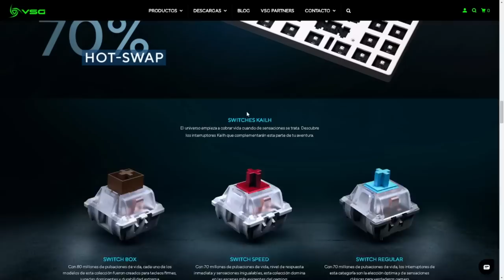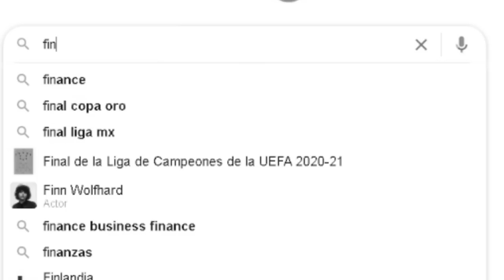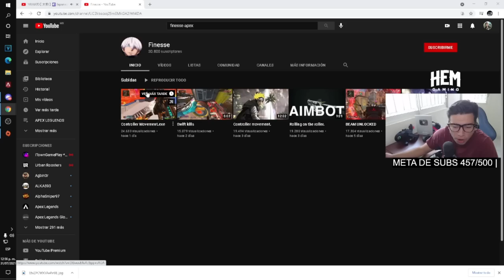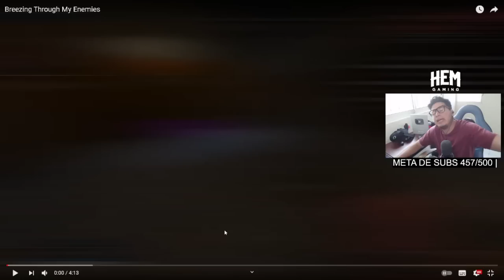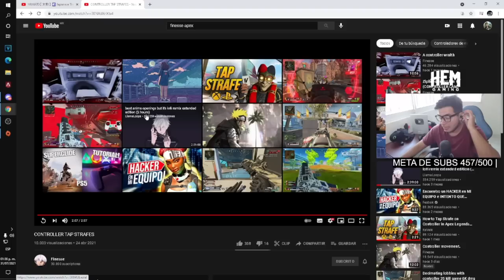MEJORA TU MOVIMIENTO CON CONTROL EN APEX!! EL MEJOR MOVIMIENTO CON CONTRL EN APEX! FINESSE REACCION!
Gamertag: ElectroCHET0
competitive player

ASK:
ask.fm/ElectroCHET0 YT
ElectroCHETO